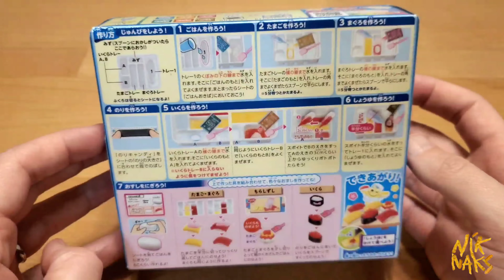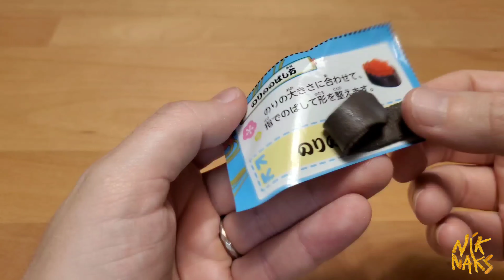Japanese candy making set - sushi